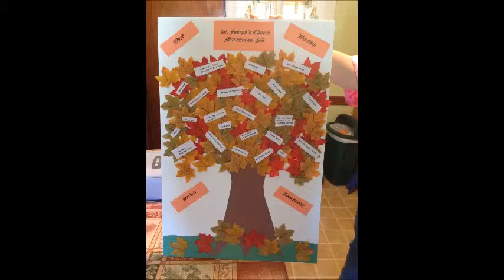Diocesan Photo slideshow